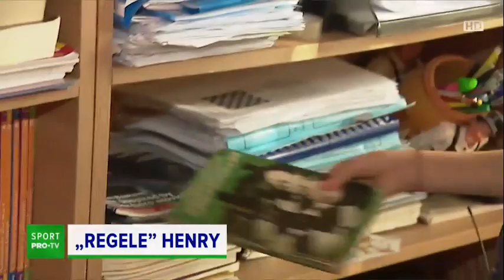„Henry Potter” al șahului, Tudor Henry impresionează din nou - Știrile PRO TV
După ce a cucerit titlul de campion mondial la dezlegări, micul șahist Tudor Henry își propune să ajungă cât mai curând mare maestru. Se antrenează câte 4 ore pe zi și iubește matematica.